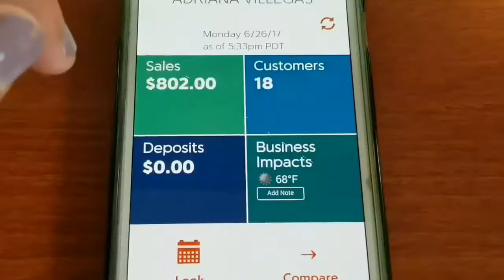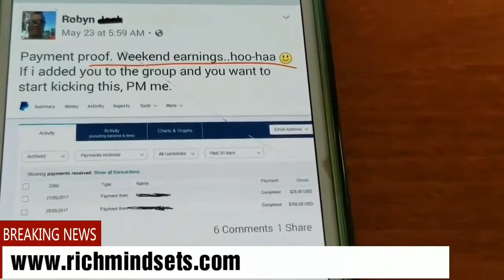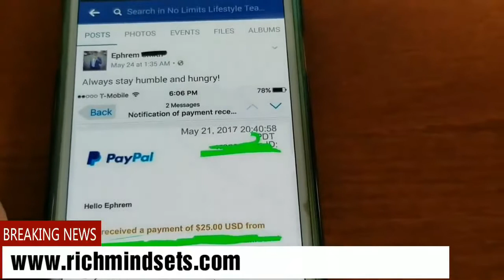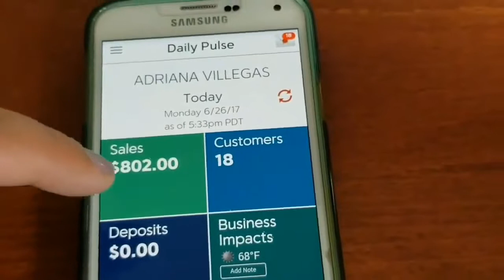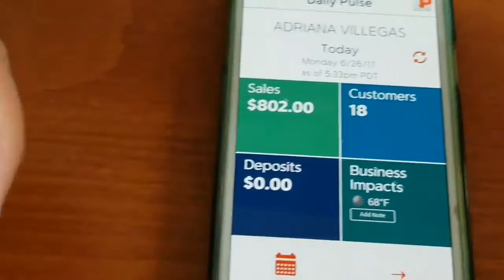How to Make Money Online 2018 Watch the Video!